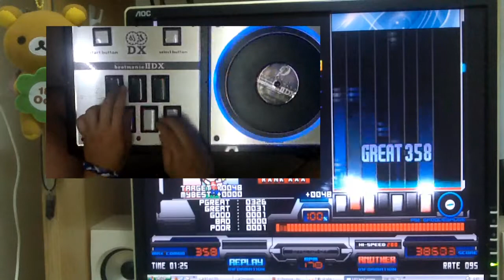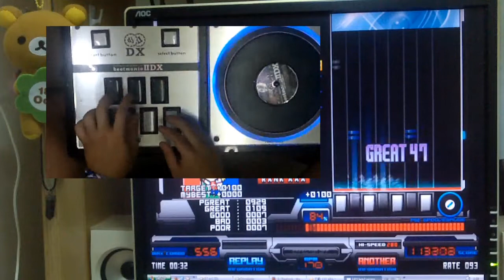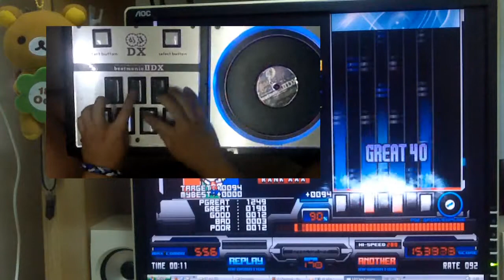[BMS]★12 Pure Ruby [Another+] 手元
RANDOM, HARD, 178 bpm, 1735 notes